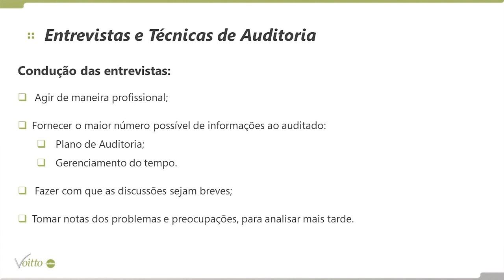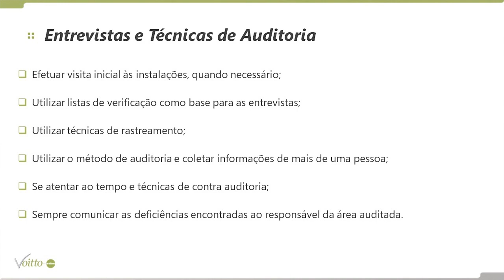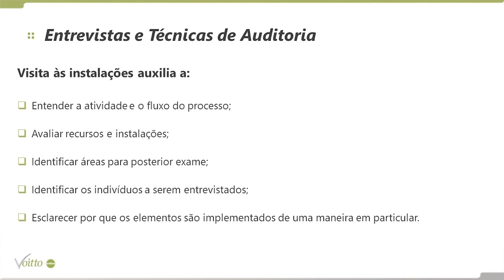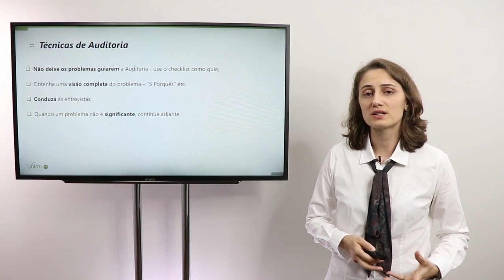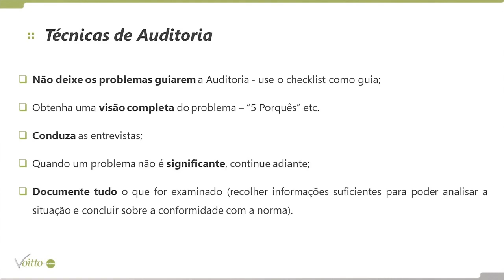Boas práticas para conduzir entrevistas de auditoria com excelência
Mês do Consumidor: ofertas exclusivas com descontos de até 80%, além de bônus exclusivos, saiba mais Aproveite o Mês do Consumidor aproveitando ofertas exclusivas com descontos de até 80% além de bônus exclusivos, saiba mais Aproveite o Carnavoitto e inscreva-se em 6 cursos gratuitos com certificado, saiba mais A ISO 9001 designa um grupo de normas técnicas de qualidade que estabelecem um modelo de gestão da qualidade para organizações em geral e atestam que uma empresa atende os mais altos padrões do mercado.

Entenda nesse vídeo com a consultora Simone Lazzarini, o histórico das normas da qualidade, o que é ISO e o histórico da ISO 9001.

📈 Seja capaz de implantar e auditar todo processo de Gestão da Qualidade com a norma ISO 9001:2015! Acesse